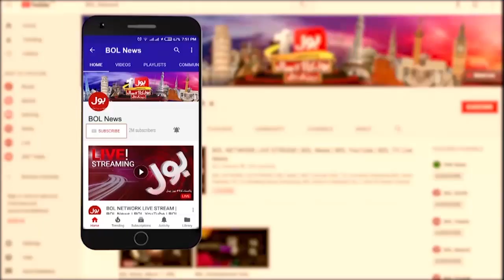NICVD Doctors Protest | Pakistan Latest News | NICVD Staff Strike | The Special Report